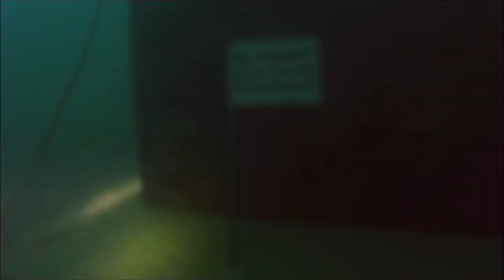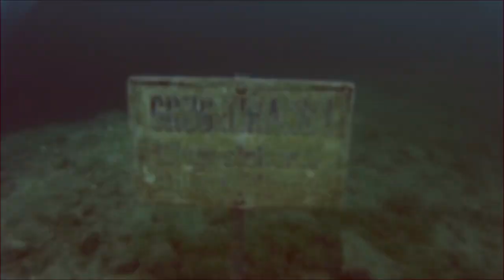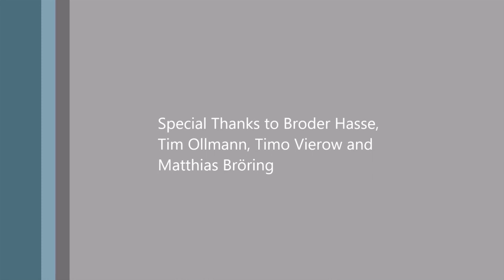Recreational Diving in Kreidesee Lake Hemmoor, Germany - September 2016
The footage has been shot in the Kredesee lake in Hemmoor, Northern Germany in September 2016.